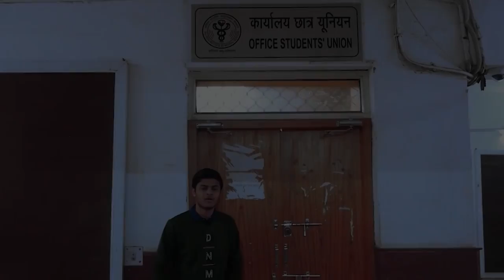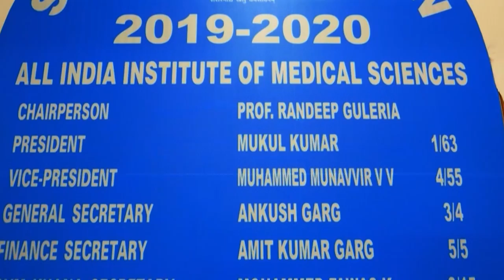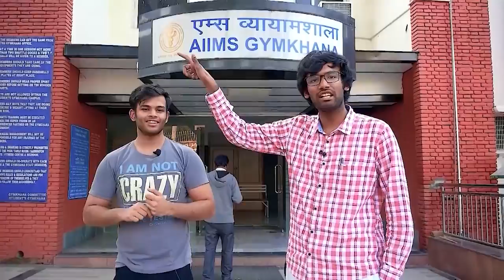A Day in The Royal Life of a Medical Student at AIIMS Delhi: Fees, Hostel Tour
AIIMS Delhi is the dream of every NEET aspirants. We have enjoyed a lot with the Toppers of AIIMS 2019.
NEET Most Wanted Books (PCB)
Aryan's Telegram Channel Name - AIIMSONIANARS
Aryan's Youtube Channel Name - Aryan raj singh aiims delhi